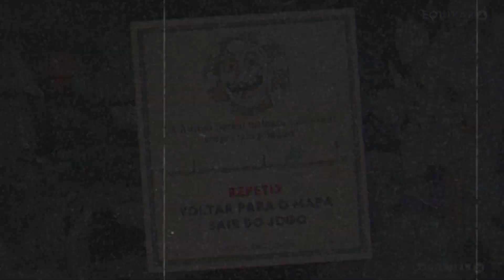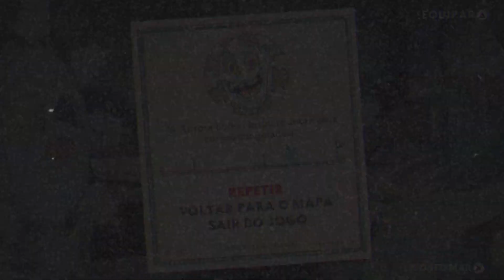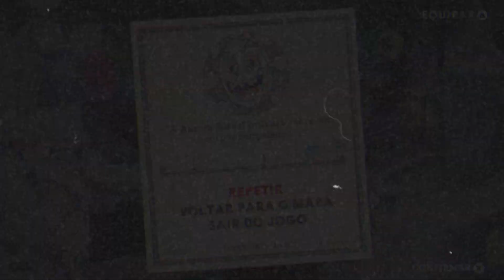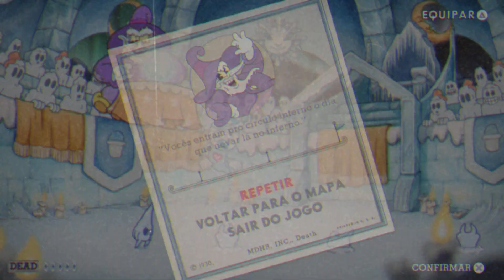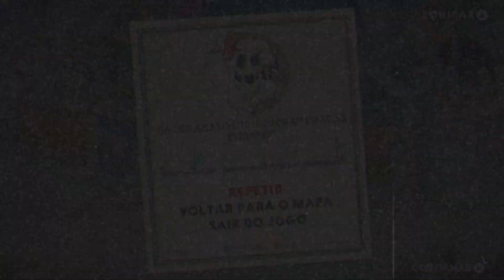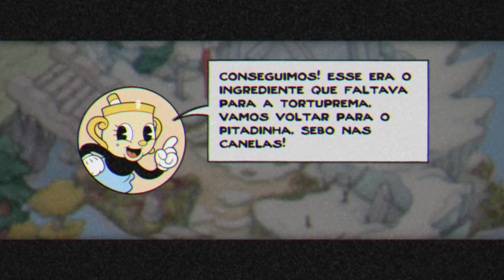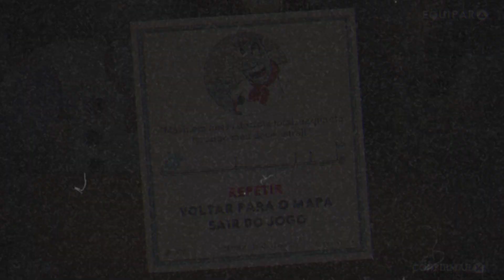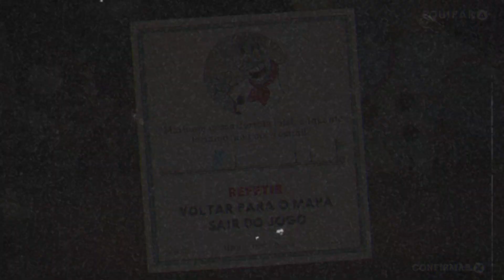Cuphead #44 Mago Gelado, O Vilão Mais Insuportável